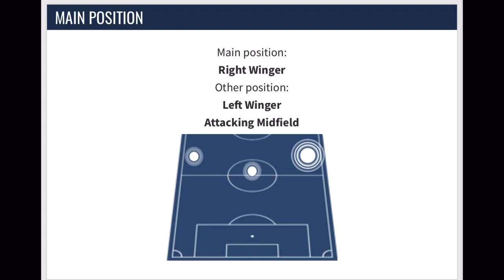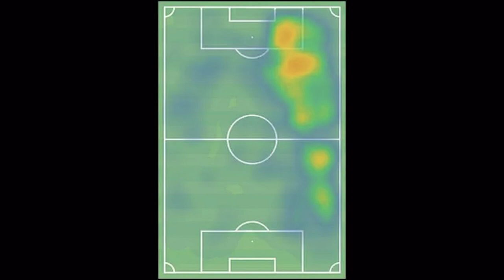Yankuba Minteh | Everything You Need To Know in 2 Minutes | Newcastle United | Gambia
Yankuba Minteh is all set to sign for Newcastle United for a reported 6 million pounds. Yankuba Minteh departs Odense after a hugely impressive first season with the Danish club, and will be hoping to make a similar impact at Newcastle United in due course. This video details who Yankuba Minteh is and why Newcastle United supporters should be excited about the prospect of having the young Gambian winger within their ranks.